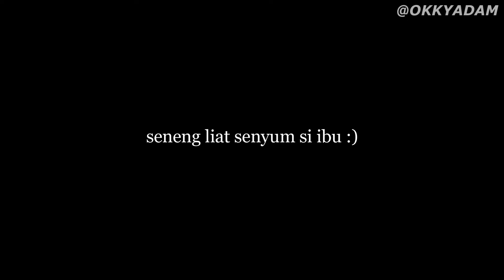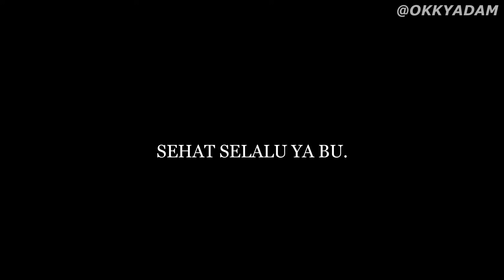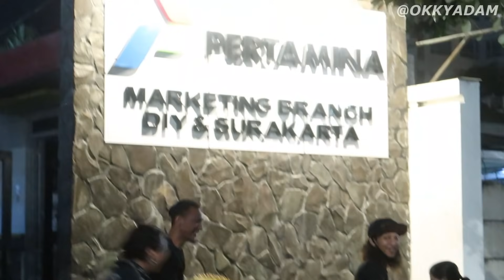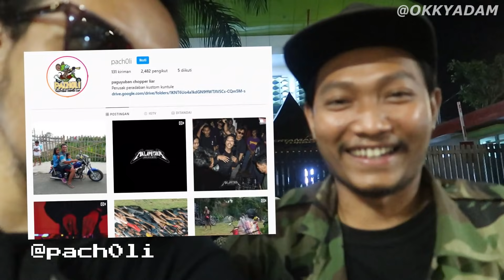DICULIK CHOPPER LIAR DI JOGJA! SURFING DIATAS CHOPPER BONCENGAN! CHOPPER JOGJA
Thanks to :
ALLAH SWT

Dan semua yang udah support.
:PEACE